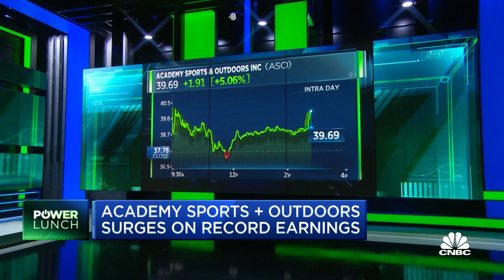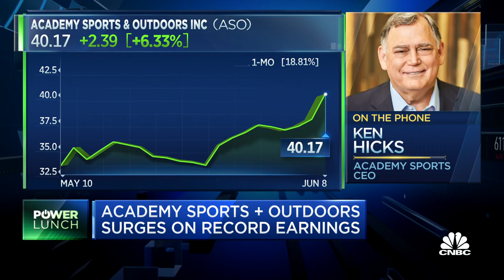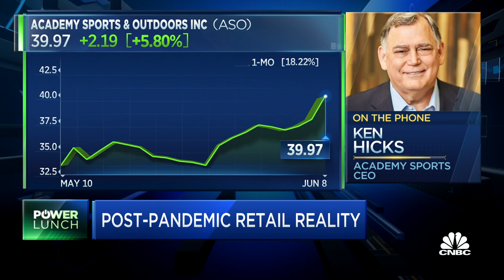Academy Sports and Outdoor CEO on earnings and supply chain concerns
Ken Hicks, Academy Sports and Outdoor chairman president and CEO, joins 'Power Lunch' to discuss the company's record earnings, his company's best-selling products and how his business has changed over the last two years.